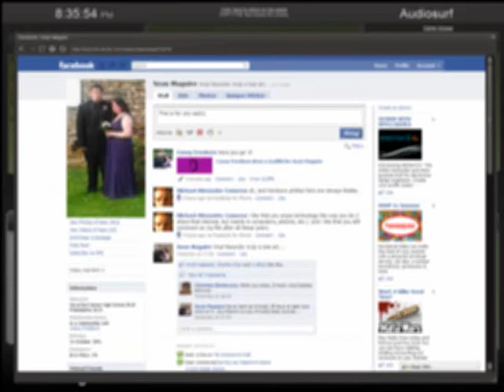O-Zone - Numa Numa